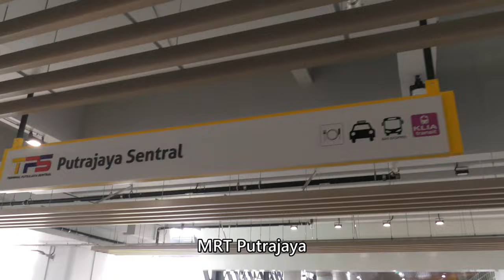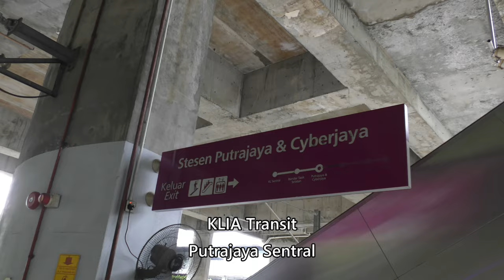KLIA Transit Putrajaya Sentral